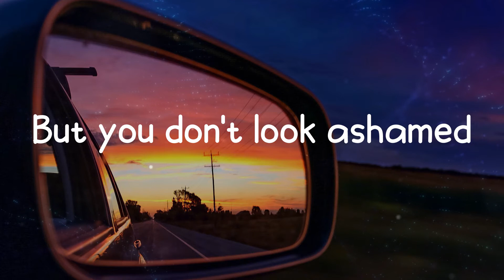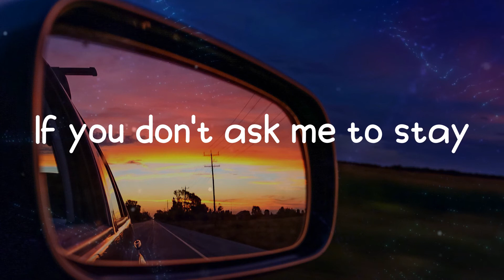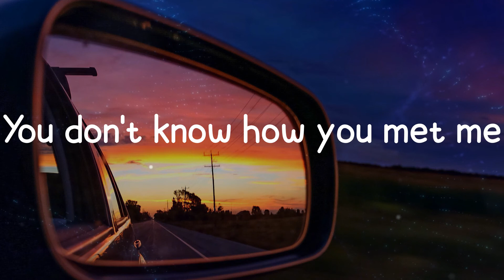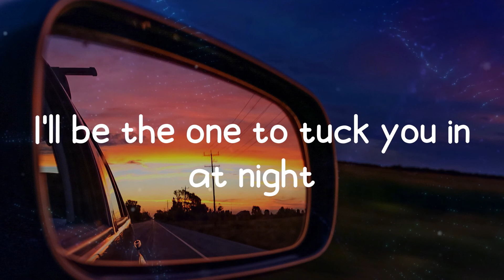Uncle Kracker - Follow Me (Lyrics)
♫ Uncle Kracker - Follow Me ♫

Tags.